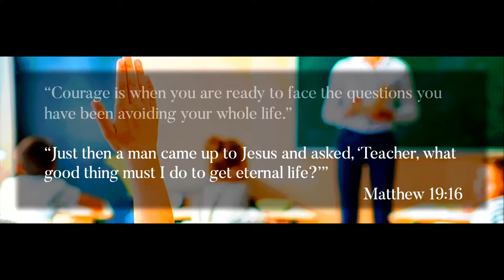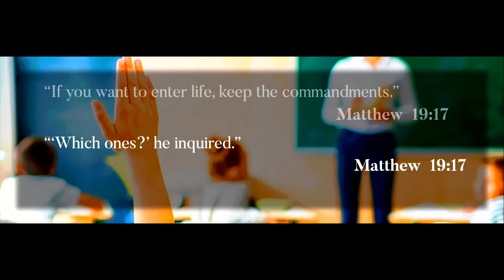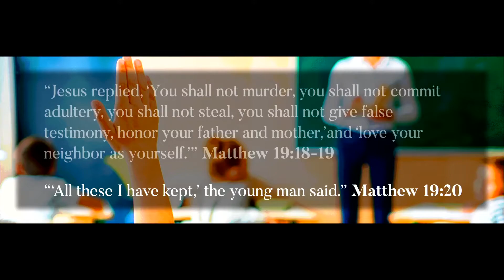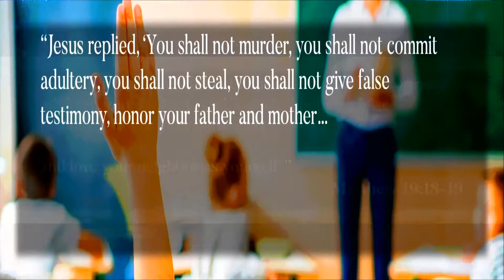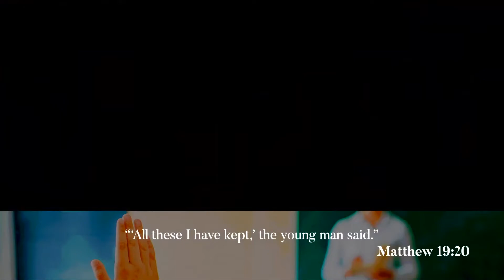What do I need to do to get the life that I want?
The newest car. The corner office. The ideal home. Those are all good things and they are part of the life we envision for ourselves. But even if we attain these, we'll always be left with the question "what is missing?"

Here is our first message from our latest series I Have A Question on questions Jesus was asked and that He asked. We hope this message will help you find who is missing in the life you want.